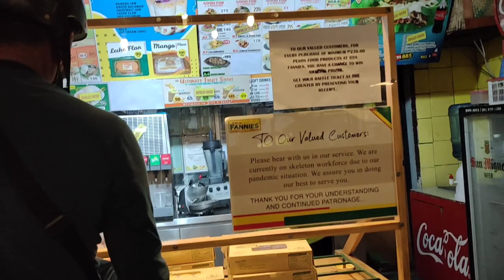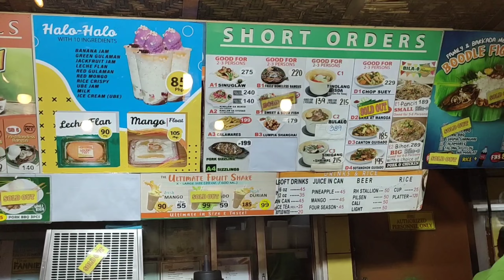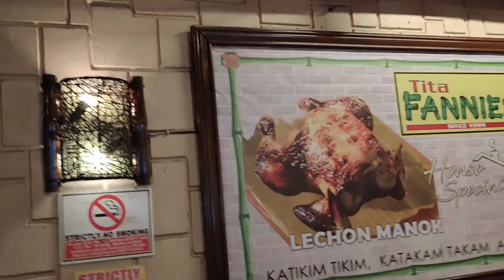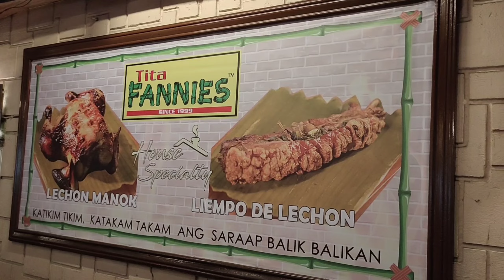I FOODTRIP SA TITA FANNIES, NANGINGINIG NA SA GUTOM